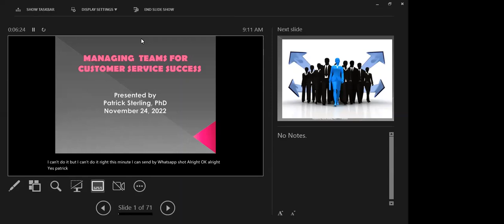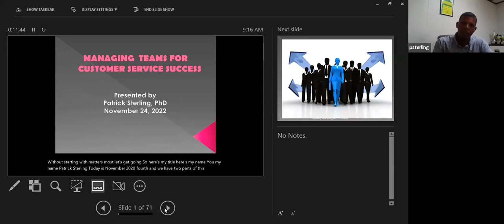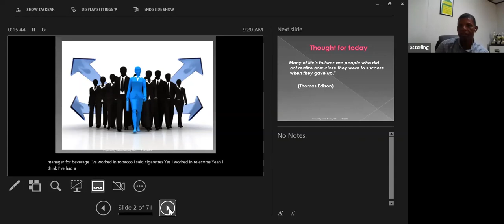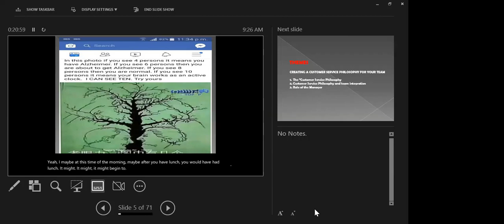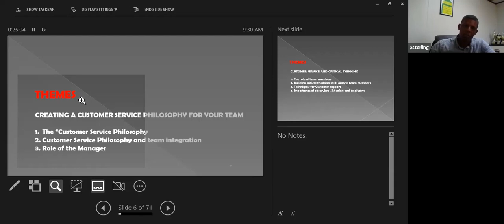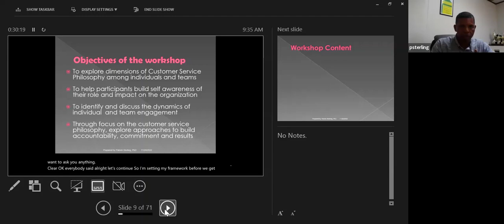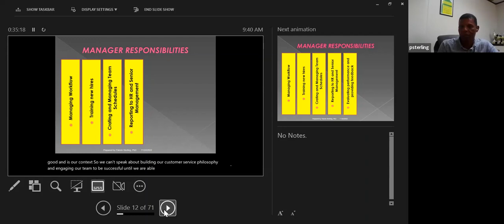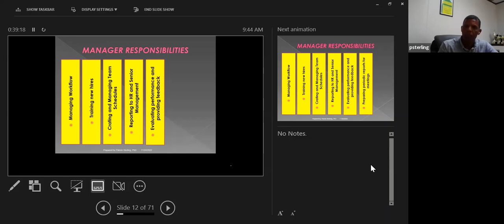Managing Teams for Customer Service Success (Part 1)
Very Informative session on Managing Teams for Customer Service Success.